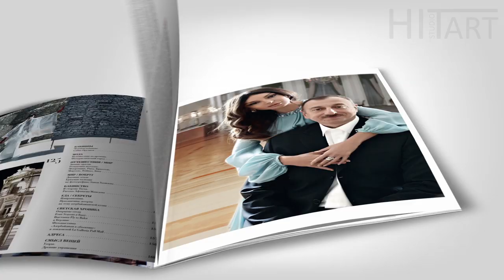Юбилейный номер журнала "Баку". BAKU magazine.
Промо для журнала "Баку". Promo for Baku magazine.
Студия   HITart.
Специализируется на производстве LUXURY видео-контента.  Мы разрабатываем концепции видео и фото-съёмок, сценарии, музыкальное оформление, графическое оформление.
Выполняем съёмку, монтаж, постпродакшен, компоузинг, титрование, кодировки, дизайн оформление. Используем технологии КИНО-производства и продакшена.
Снимаем музыкальные видео-клипы, презентационные фильмы, документальные, игровые, рекламные.
Studio HITart is a film production and photography company.Specialising in online advertising, brand films, event and corporate promotion with experience within the luxury sector, we offer a full production service from concept creation through to filming, editing and post production.